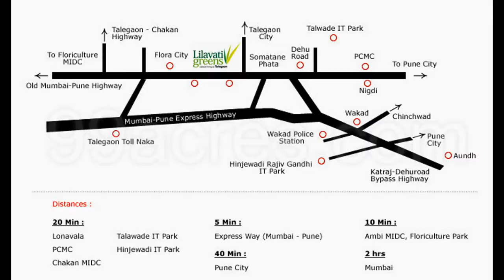Namrata Lilavati Greens